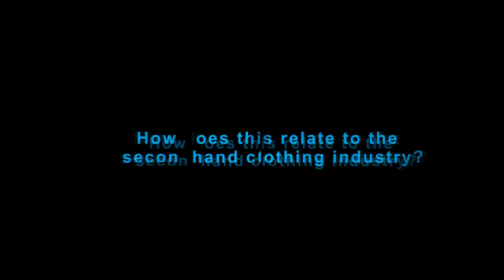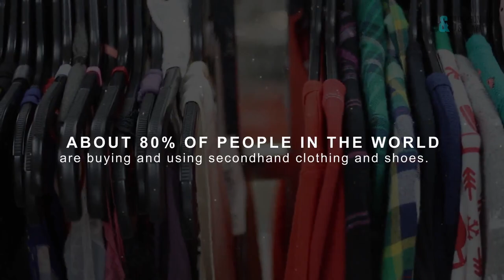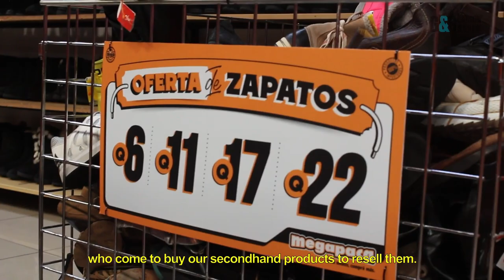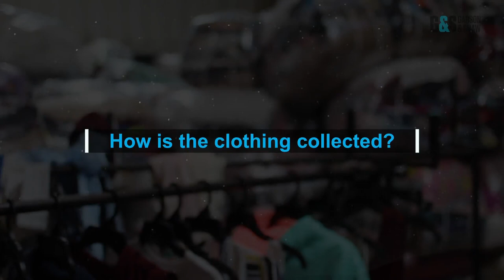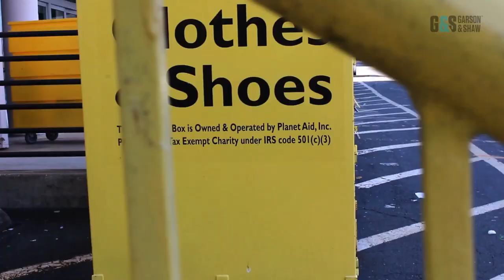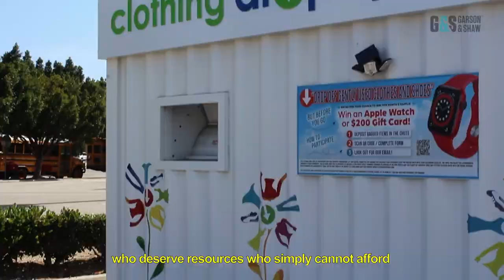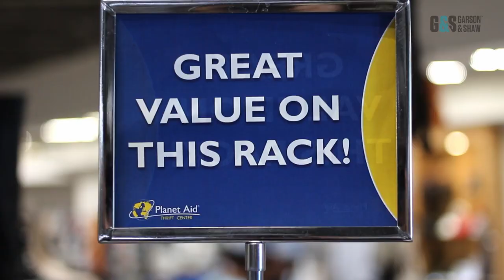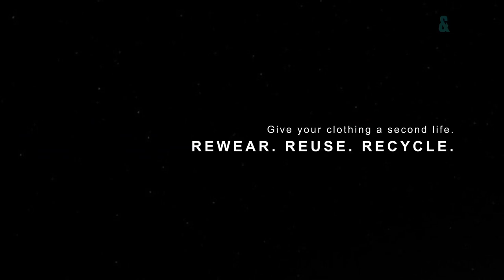THE LIFE CYCLE OF SECONDHAND CLOTHING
GET READY FOR POPCORN! A NEW DOCUMENTARY IS HERE.

Garson & Shaw produced a documentary divided into two parts that aim to demonstrate the benefits of the secondhand clothing industry in terms of caring for the environment and the help it provides to the local economy of each country involved. Two films that, through different voices from the s clothing industry, show how the chain of production, logistics, and sales promotes the merchandising of secondhand clothing, creating thousands of jobs.

Increasing the useful life of a garment for at least 9 more months reduces the pollution produced by 20% to 30%, compared to buying a new garment.

Produced by: Juan David Montoya Muñoz
Voice by: Chris Hoekstra
Pictures by: Unsplash.com